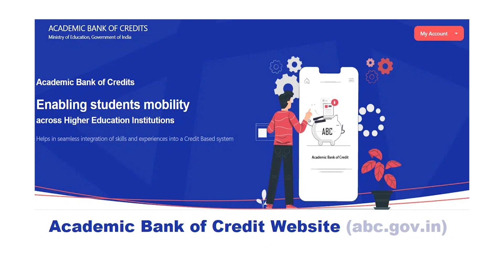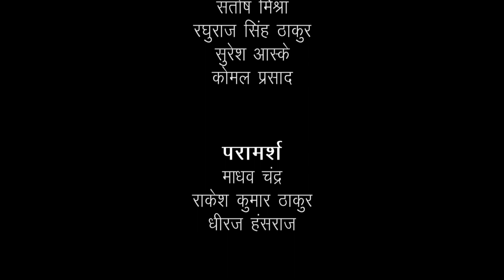Academic Bank of Credits (ABC) Account Information (Part 1 of 4)